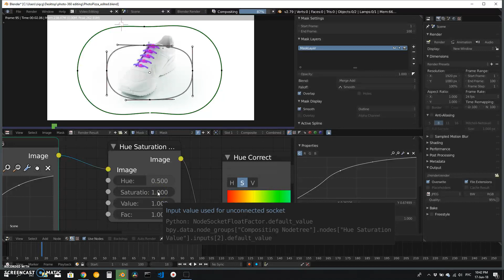STEP 8 - Replacing Colors in the 3D Photo-360 Object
From the idea to the Open Source DIY Project